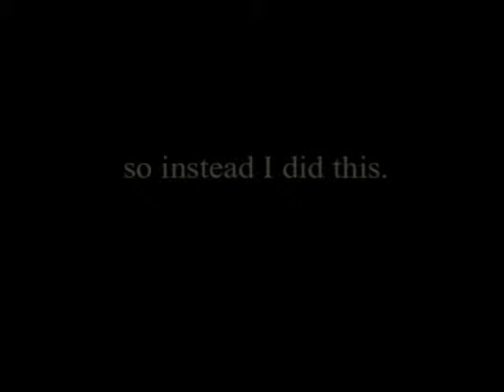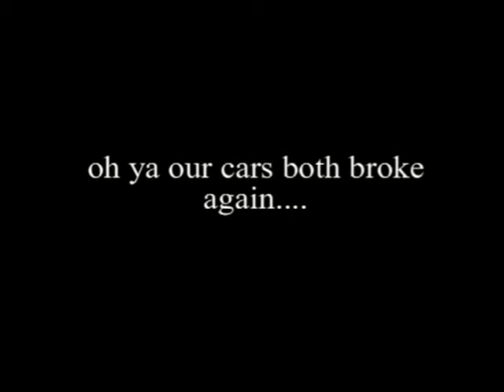Fathers Day Title 1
Richard Welch family